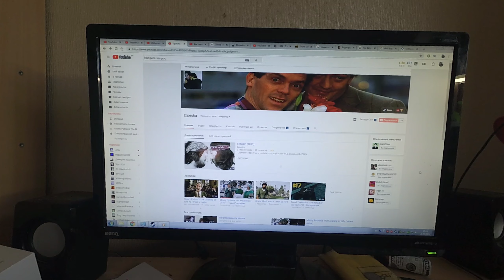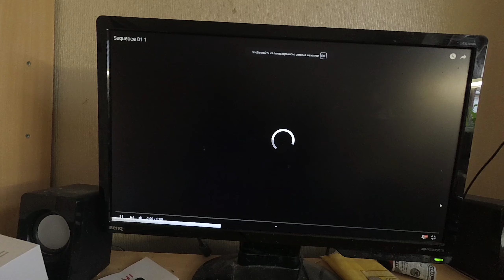Как научить зефир летать!? (2019)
Два друга собрались вместе для совместного серфинга интернета, но они не ожидали, что твориться в этой непостижимой и необъятной сети.